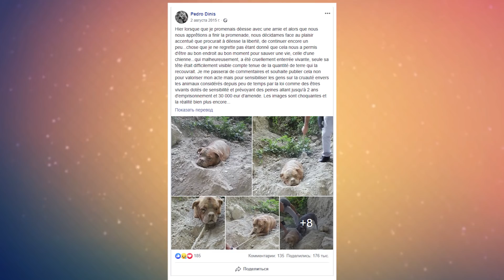Ее закопали живой в землю и она покорно приняла свою судьбу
Педро Дени - мужчина, столкнулся с ситуацией, которая не могла не впечатлить его. В 2015 году он гулял со своим псом в пригороде Парижа, как он делает очень часто. Неожиданно он заметил странную гору земли. Он увидел, что его пес проявил крайний интерес к этой куче земли и даже пытался копать. Вначале Педро испугался того, что может там обнаружить, но он решил выяснить, что это.